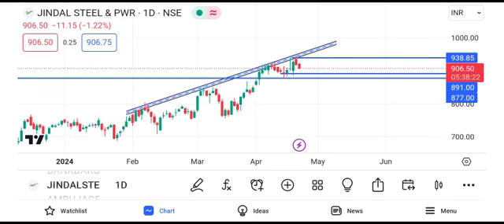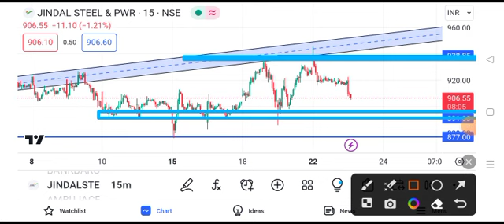jindal steel target tomorrow | jindal steel latest news today | jindal steel share price today